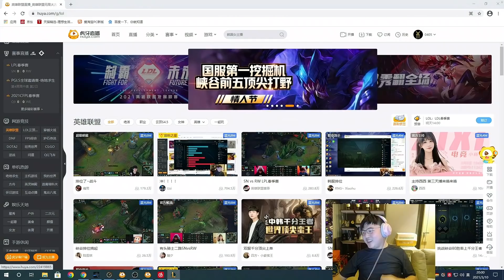UZI | 自豪19杀卡莎整场都在秀！最后偷家太刺激了！